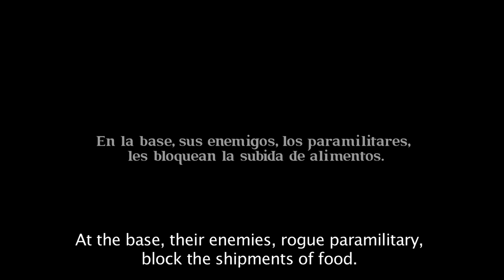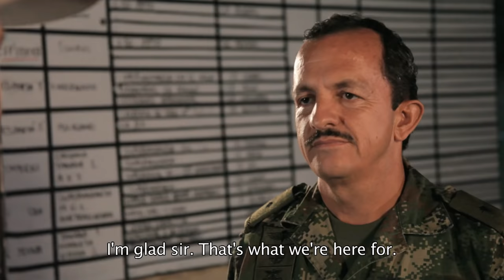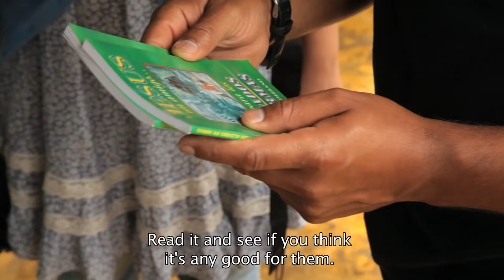LA MONTAÑA | PELÍCULA 2020 COMPLETA EN ESPAÑOL | COLOMBIA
This film is ORIGINAL content created by us here at LISA STENDAL!!

This Film and all other content presented by the channel Lisa Sendal is original and as such are the intellectual property of the channel owners of Lisa Stendal. Any questions regarding the licensing or legal documentation for this film may be directed toward the email registered for this youtube account.

    En una Montaña en Colombia fuerzas paramilitares tienen a un grupo Guerrillero a corralado en una alta cordillera, sin comida. En busca de una salida, los guerrilleros le piden a un viejo amigo (un misionero que 20 años atrás habían secuestrado y liberado) por el teléfono de un cura reconocido en la zona por sus obras humanitarias, con la esperanza de hallar a alguien que les lleve comida a la montaña. El misionero confunde el nombre del padre con el de un paramilitar y sin darse cuenta le da a los guerrilleros el numero equivocado. A través de una confusión llena de humor, dos enemigos terminan cara a cara en un encuentro emocional que destapa el núcleo del conflicto en Colombia y el recorrido que cada uno debe tomar para finalmente encontrar la paz en medio de una vida llena de guerra

On a mountain in Colombia, paramilitary forces have Marxist rebels cornered against a high ridge without food. In search of a way out, the guerrillas ask an old friend (a missionary they had held hostage and released some 20 years ago) for the number of a humanitarian priest in hopes of finding someone to bring food to the mountain. The missionary mistakes the priests' name for the head paramilitary leader and inadvertently gives the guerrilla commanders the wrong number. Through a humorous confusion two sworn enemies end up face to face in an emotional encounter that unveils the very core of Colombia's conflict and the journey each one must take to finally find peace in a lifetime of war.